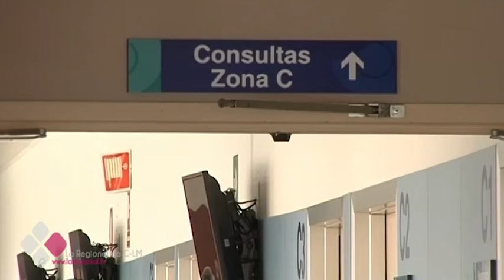EL HOSPIAL DE TOMELLOSO TIENE UNA UNIDAD ESPECIALIZADA EN HERIDAS Y ÚLCERAS POR PRESIÓN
Potenciar y promover la figura del enfermero experto y conseguir que los cuidados que recibe el paciente sean los mismos aunque no se apliquen en el mismo centro de salud u hospital. Eso es lo que persigue el grupo de expertos que cuidan a pacientes con heridas y úlceras por presión. Conocemos más detalles de esta unidad en el hospital de Tomelloso, Ciudad Real.